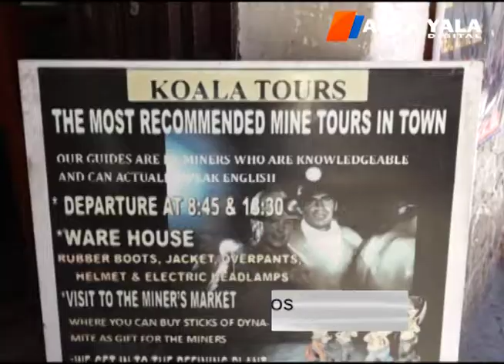Viceministerio de Turismo informa que existe incremento de visitas de turistas extranjeros